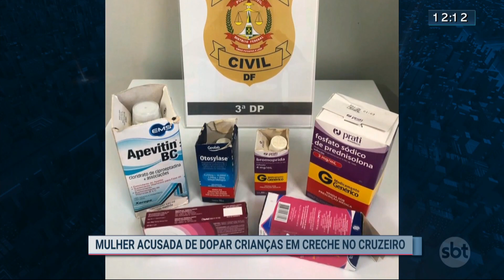Creche clandestina é investigada pela polícia | SBT Brasília 26/08/2020